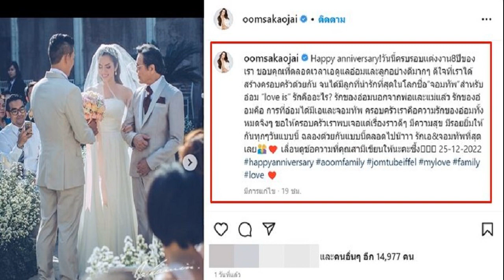อ๋อม สกาวใจ ครบรอบแต่ง 8 ปี ขอบคุณสามี ดีใจที่ได้สร้างครอบครัวด้วยกัน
ถือเป็นอีกหนึ่งคนในวงการบันเทิงที่มีชีวิตครอบครัวที่น่ารักและอบอุ่นสุดๆ สำหรับนักแสดงสาวมากฝีมือ อ๋อม สกาวใจ พูนสวัสดิ์ กับ เอ อาทิตย์ สามี และ น้องจอมทัพ ลูกชายหัวแก้วหัวแหวน ซึ่งถ้าใครที่ติดตามอินสตาแกรมก็มักจะได้เห็นภาพกิจกรรมที่ พ่อ-แม่-ลูก ทำร่วมกันอยู่เสมอ
ล่าสุด สาวอ๋อม แชร์ภาพอดีตในวันแต่งงาน เนื่องในโอกาสครบรอบ 8 ปี พร้อมเขียนข้อความสุดซึ้งถึงสามีและลูกเอาไว้ว่า “Happy anniversary! วันนี้ครบรอบแต่งงาน 8 ปีของเรา ขอบคุณที่ตลอดเวลาเอดูแลอ๋อมและลูกอย่างดีมากๆ ดีใจที่เราได้สร้างครอบครัวด้วยกัน จนได้มีลูกที่น่ารักที่สุดในโลกชื่อ “จอมทัพ” สำหรับอ๋อม “love is” รักคืออะไร?
“รักของอ๋อมนอกจากพ่อและแม่แล้ว รักของอ๋อมคือ การที่อ๋อมได้มีเอและจอมทัพ ครอบครัวเราคือความรักของอ๋อมทั้งหมดจิงๆ ขอให้ครอบครัวเราพบเจอแต่เรื่องราวดีๆ มีความสุข มีรอยยิ้มให้กันทุกๆ วันแบบนี้ ฉลองด้วยกันแบบนี้ตลอดไปน๊าาา รักเอ&จอมทัพที่สุดเลย เลื่อนดูข้อความที่คุณสามีเขียนให้นะคะซึ้ง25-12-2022
ขอบคุณภาพ IG : oomsakaojai